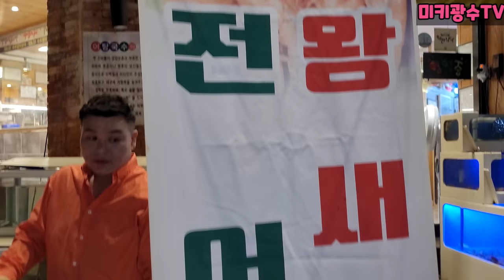(먹방)가을철 전어회,전어구이 술먹방!! 30만원짜리 능이버섯 밥!!목에 가시 걸린 미키광수ㅋㅋ